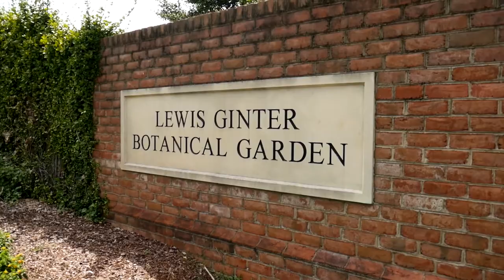Beautiful wedding video at the Lewis Ginter Botanical Gardens in Richmond Virginia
Taylor and Nathan had an amazing wedding at the Beautiful Lewis Ginter Botanical Gardens.

Team:
Videographer: eMotion Pictures Wedding Films
Venue: Lewis Ginter Botanical Gardens
Coordinator: Glint Events
Photographer: Bee Two Sweet Photography